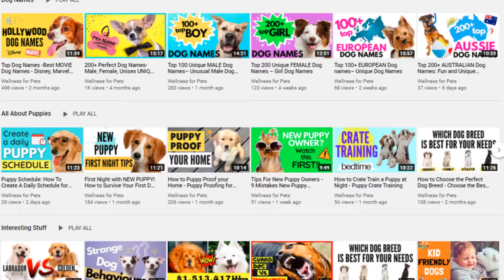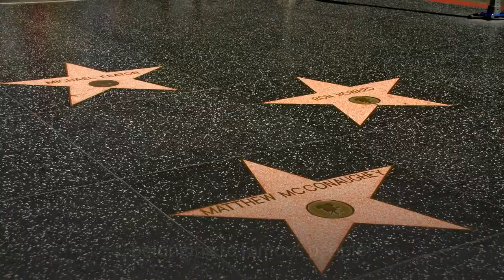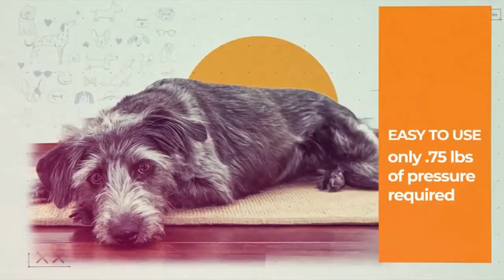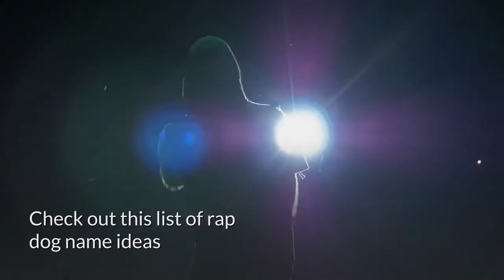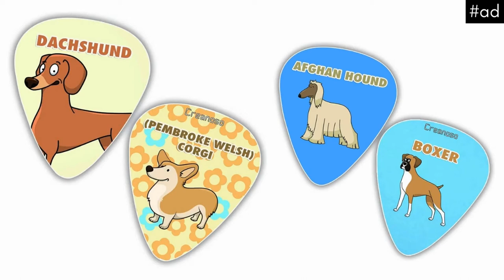Top 200+ COOL Dog Names – Awesome Dog Name Ideas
So you just got a dog and want to give it a COOL dog name- well, we have some awesome dog names for your new addition!

When it comes to names, “cool” is really a subjective term. What might be cool to you can differ from what others like. Here are some name ideas to get you started!

Choosing the best dog name is a fun and important task for every pet parent. Luckily, we’ve rounded up some COOL name options for you.

Skip ahead to your favorite type of names:
Top Cool Dog Names 0:50
Celebrity Dog Names 1:40
Basketball Dog Names 2:20
Hip Hop Dog Names 3:17
Cool Big Dog Names 4:30
Cool Small Dog Names 5:20
Cool Places Around The World Dog Names 6:23
Top 20 Cool Male Dog Names 6:38
Top 20 Cool Female Dog Names 7:34

We hope you enjoyed this video. Check out the links below for products mentioned in the video.

🔴Illumiseen Dog Collars 1:12
🔴 Mighty Paw Smart Dog Doorbell 2:47
🔴 AquaPaw Pet bathing Tool 6:04
🔴 12-Pack Cool Dog Guitar Picks 7:15